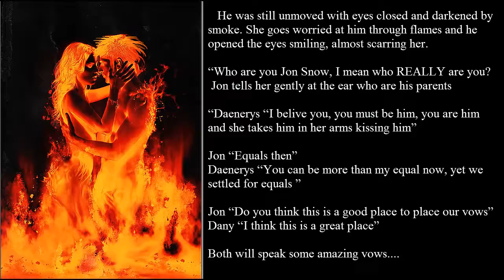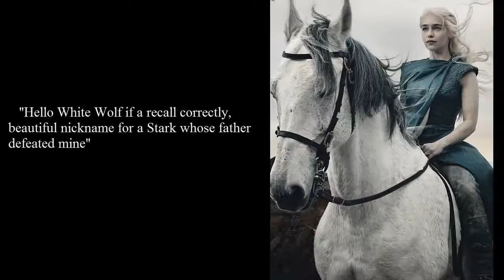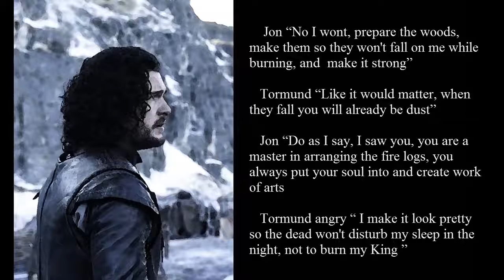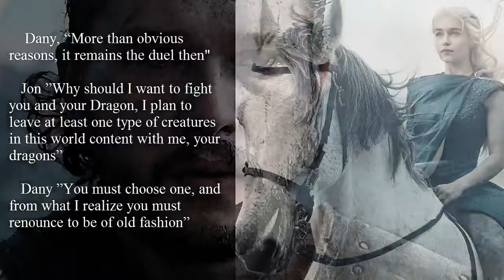Geuiw Jklme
Ser Jorah Mormont loves Daenerys Targaryen but she considered him as a friend only. When she some back to dragon stone she met Jon Snow. At first she was .

How The Rhaegar Lyanna Marriage Could Cause Jon And Daenerys To Turn On Each Other - Game Of Throne How The Rhaegar Lyanna Marriage Could .

Game of Thrones finishing. Jon and Daenerys infant Theory On How Game Of Thrones Is Going To End. Will anyone live on ? Jon's and Daenerys child will end .

Jon Snow and Daenerys . Love underneath a Weirwood tree Not necessarily a prediction, just some non-public thoughts regarding Jon Snow, Daenerys and a .